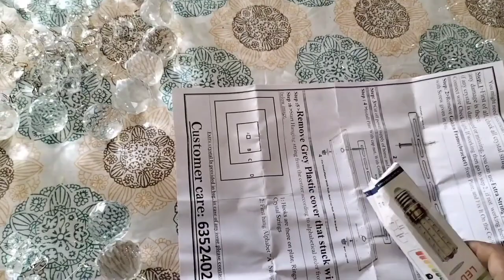cristal#chandelier#installation Naya jhoomer#kaise lagaye#how to install#new#crystal chandelier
फैंसीलाइट fancylight very difficultlight#fancy#lightlagana#seekhe#decorativelight#Biggest crystal chandelier 😱😱😱😱😱💡💡💡💡viral#jhoomer#video#viral#chandelier#video#symphony air cooler#not working symphony ka blower motor kaise badle simphoni cooler kaise theek karen
Simphoni air cooler water pump
tower cooler repair
tower cooler water pump replace
cooler repair
cooler service
water pump not working
cooler water pump not working
cooler kaam nahi karr raha h
cooler nahi chal raha h
cooler me light nahi aarahi h
no power#profile light kaise lagye#bahot asaan saa tareeka h@
cop light lagane ka asaan saa tareeka
cop light kaise lagaye
kitchen me profile light kaise lagayecristal#chandelier#installation Naya jhoomer#kaise lagaye#how to install#new#crystal chandelier